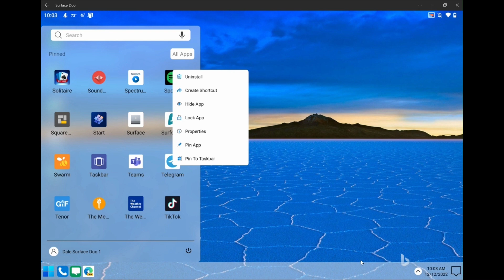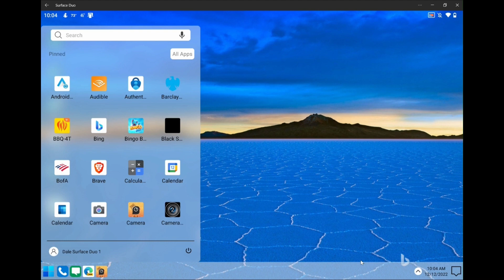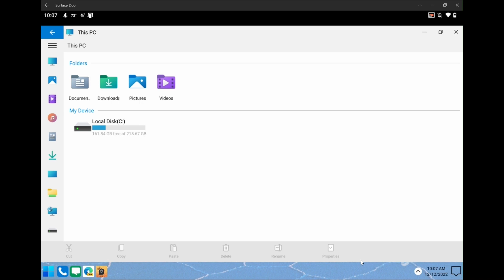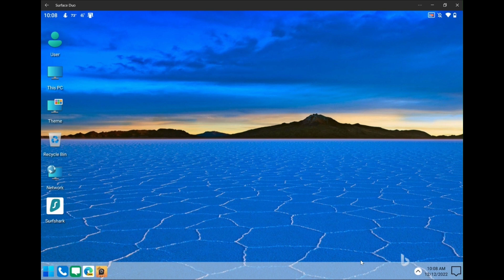Windows 11 Launcher Interface Demo on Surface Duo for Microsoft Launcher Team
This is a demonstration of a Windows 11 Launcher Interface on Microsoft Surface Duo